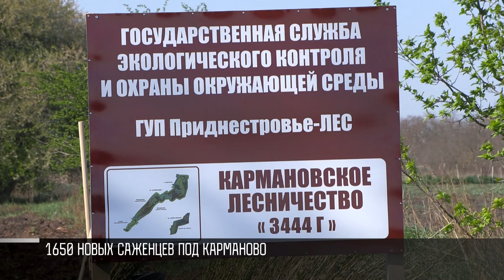От экологии природы к экологии души: «На порядок выше»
Деревьев больше. Воздух чище. Экология – тема нового выпуска «На порядок выше». В Приднестровье расширяют леса.  Высаживают молодые деревья. На тех землях, которые не пригодны для того, чтобы выращивать пшеницу, овощи и не только. Недавно такая акция прошла в Кармановском лесничестве. Это Григориопольский район. Участие в ней принял и протоиерей Иоанн Чобану.